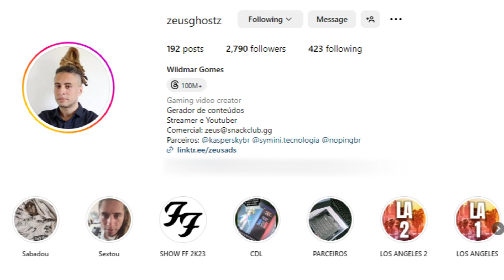THE STARLIGHT - É DISSO QUE VOCÊS GOSTAM EM UM MMORPG?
Endereço: Caixa Postal  841 - CEP: 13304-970